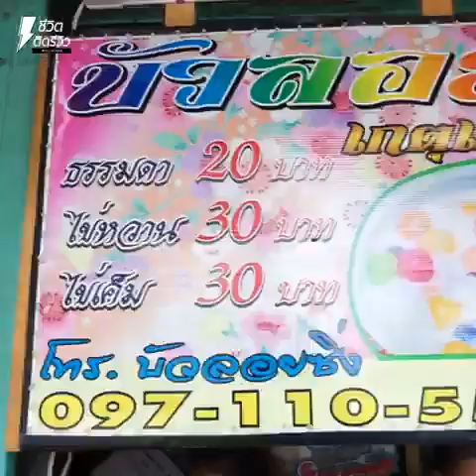บัวลอยเกตุแก้ว - TidreviewINSIDE EP.56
บัวลอย 7 สี บัวลอยไข่หวานสุดฟินนนน

TidreviewINSIDE EP.56 วันนี้เจ๊จะพาทุกคนไปกินของหวานเจ้าเด็ดเจ้าดังแถวถนนตะนาว นั้นก็คือบัวลอยเกตุแก้ว นั่นเอง ความเด็ดของร้านนี้คือบัวลอยของเขามีความสีสันน่าทานมากกก ตามเจ๊มาเลยค่า

บังลอยสีพาสเทลน่ารักน่ากินฝุดๆ เจ๊ก็แอบถ่ายลงโซเชียลไปหลายรูปเลยเด้อ ซึ่งนอกจากสีสันที่น่ากินแล้วยังดึงดูดคนอย่างเจ๊ด้วยความที่เครื่องเยอะเครื่องแน่นอีกด้วย!!! แล้วคือน้ำกะทิไม่หวานจนเกินไป มีความพอดีๆ หวานมันก็ว่าได้ค่ะ เนื้อแป้งมีความนุ่มละมุน เหนียวเคี้ยวหนุบหนับฟินๆ ก็คือเจ๊กินที่ร้านไม่พอมีสั่งกลับอีกด้วย ด้วยความที่มันดีเลิศมว้ากกกกก

หน้าร้านตั้งอยู่ที่ถนนตะนาว ตรงข้าม ธนาคารกรุงเทพ วอร์คอินเข้าไปกินในร้านได้เลยค่ะ สะอาด บริการดีแน่นอน เดี๋ยวเจ๊จะทิ้งข้อมูลไง้ให้ด้านล่างอีกทีค่าา

ชื่อร้าน: บัวลอยเกตุแก้ว
เมนูแนะนำ: บัวลอยไข่หวาน บัวลอยไข่เค็ม
ราคา: บัวลอยธรรมดา 20 บาท | บัวลอยไข่หวาน 30 บาท | บัวลอยไข่หวาน + ไข่เค็ม 40 บาท
พิกัด: ถนนตะนาว ตรงข้ามธนาคารกรุงเทพ
เปิด-ปิด: จันทร์-เสาร์ 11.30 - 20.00 น.
เบอร์โทร: 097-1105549